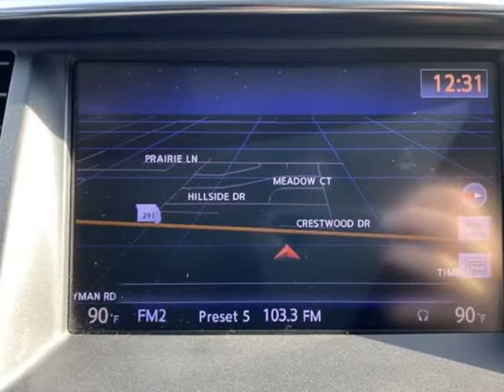2013 INFINITI QX56 (Harrisonville , Missouri)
2406 North State Route 291 Highway, Harrisonville, MO 64701
Harrisonville